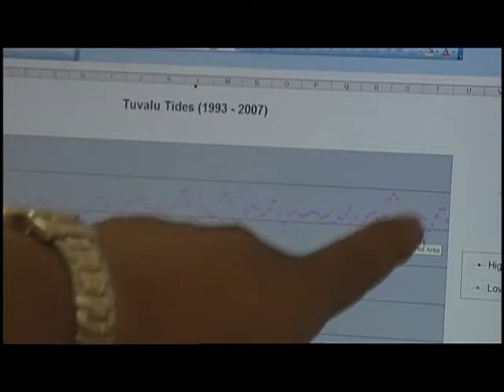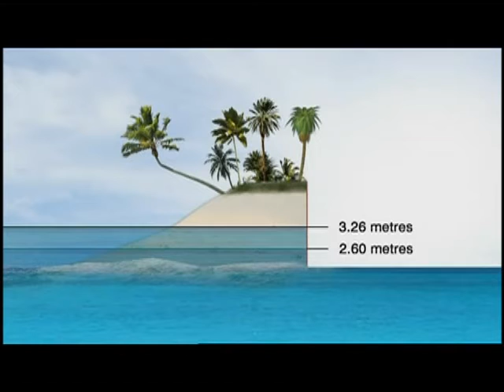Interchange 4 Level 3 Unit 7 Video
Thong vlog
PLEASE press  "CC" for English subtitles